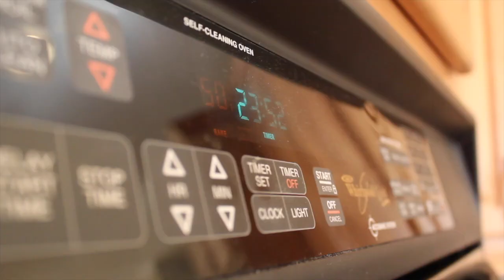The Cake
Super delicious turtle cake for my mom's birthday! Happy birthday mom!!